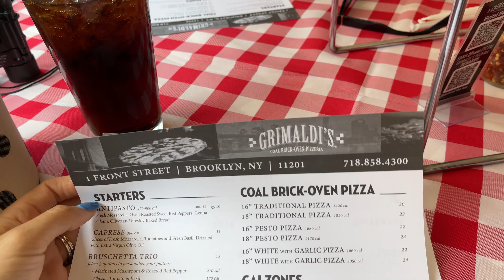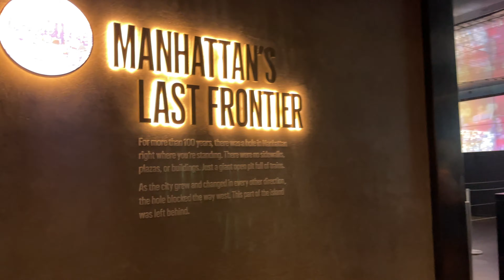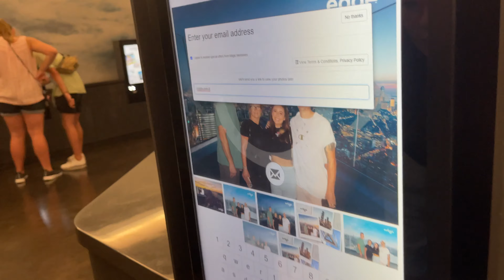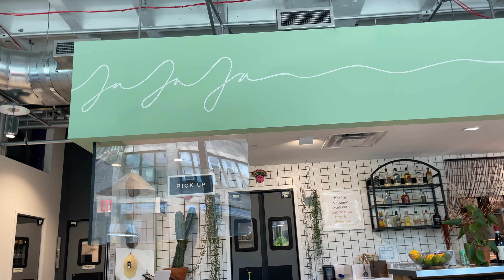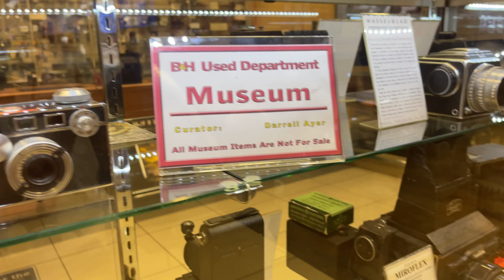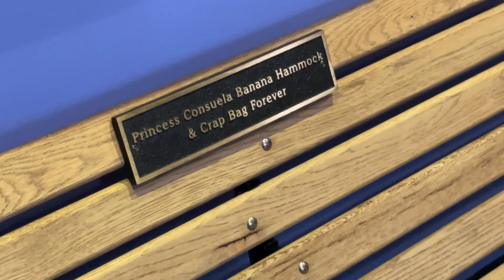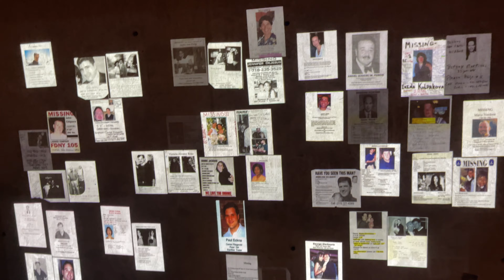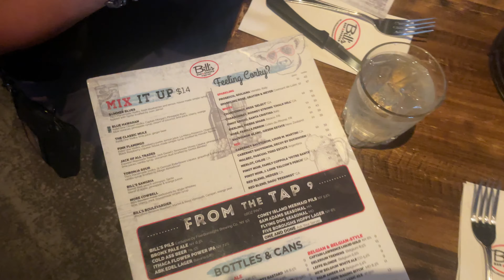VISITING THE FRIENDS EXPERIENCE, DUMBO, THE EDGE HUSON YARDS AND MORE ✨ NEW YORK CITY PART 2 ✨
Instagram.com/truthfullycharlie
Instagram.com/louisvillewheels

Truthfullycharlie.com

Louisville, KY
Daily Vlogger
Influencer